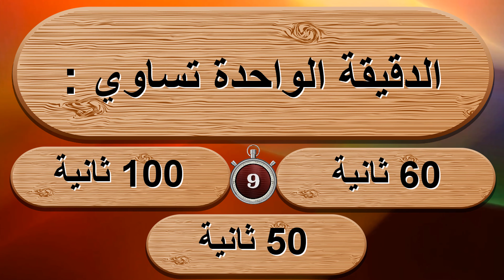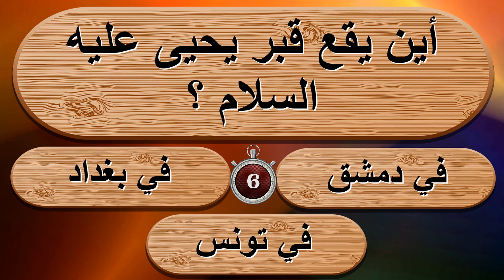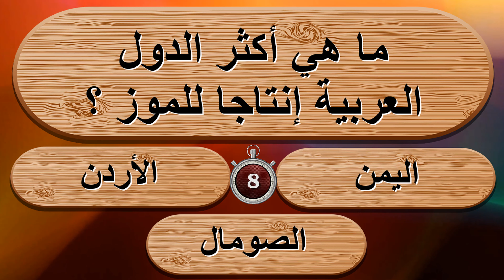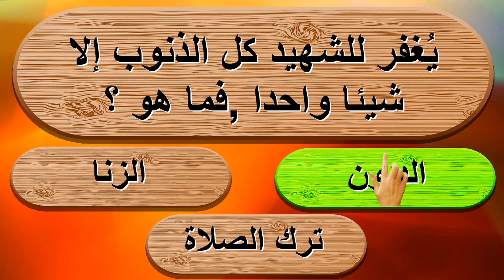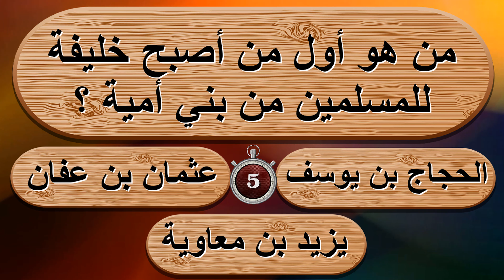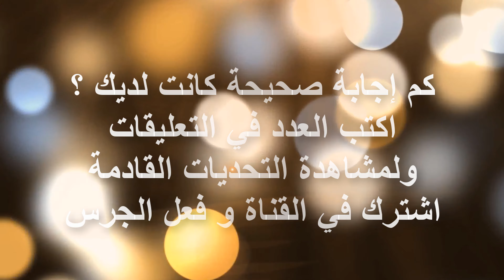الغاز صعبة للاذكياء مع الحل | اسئلة دينية و ثقافية واجاباتها | مسابقة اسئلة و اجوبة - كل شي مع نسرين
الغاز صعبة للاذكياء مع الحل | اسئلة دينية و ثقافية واجاباتها | مسابقة اسئلة و اجوبة -
كل شي مع نسرين